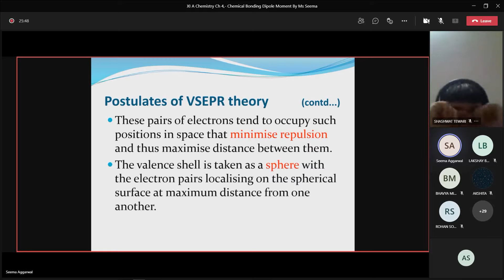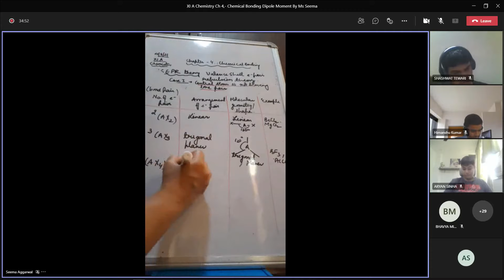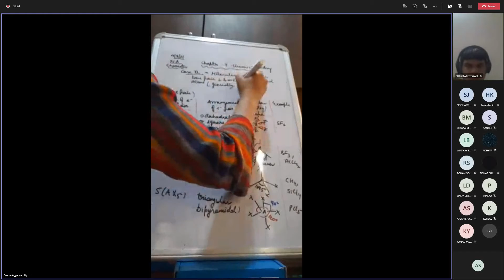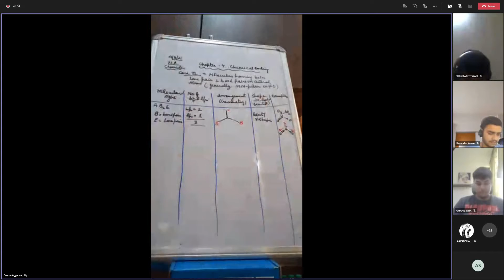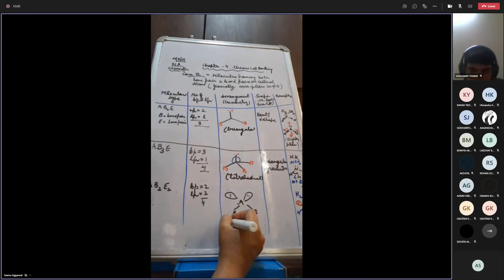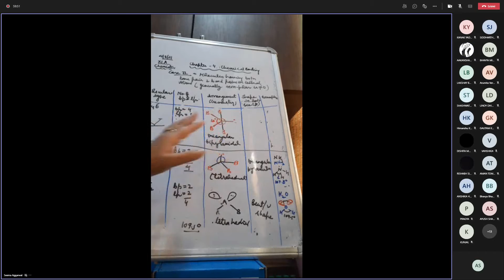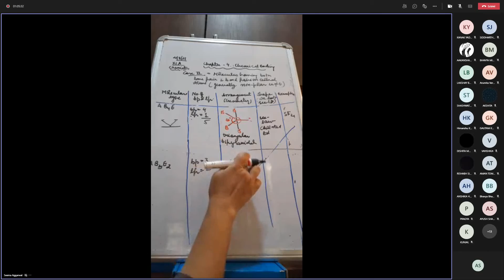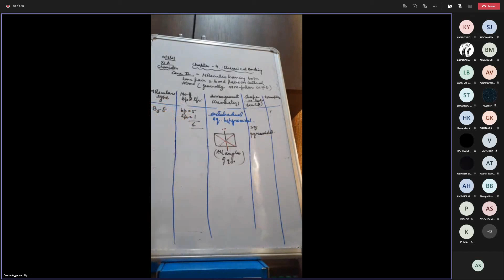Chemistry class part 2 05 ‎August ‎2021